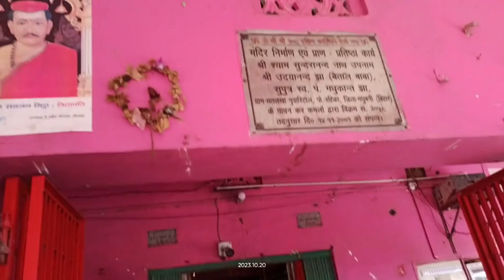Ugna Mahadev mandir || durgapooja vlogs || navratri 6th day